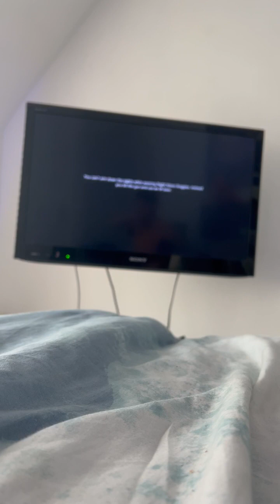Call of duty mw clean house Realism Mode￼